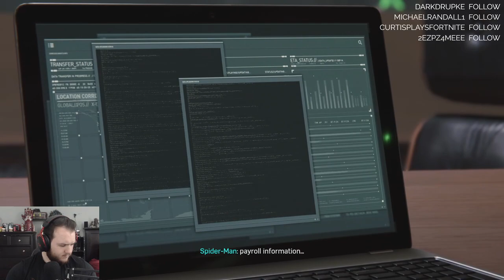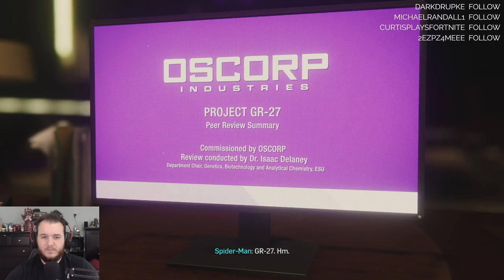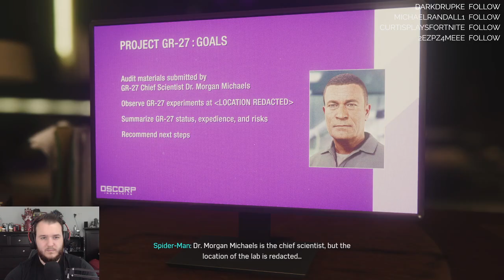Marvel's Spider-Man PS4 - Let's Play - Part 5